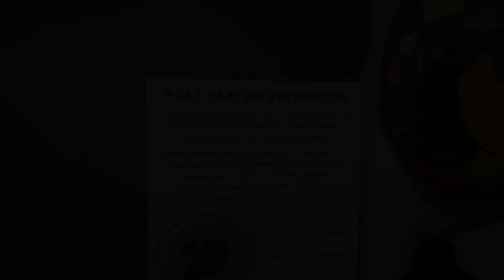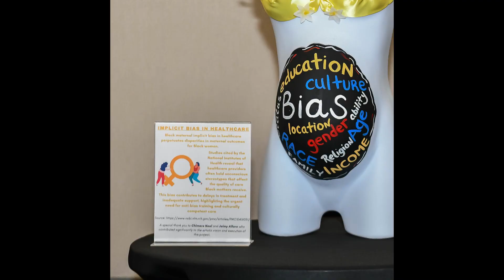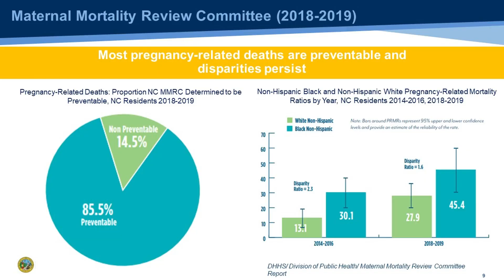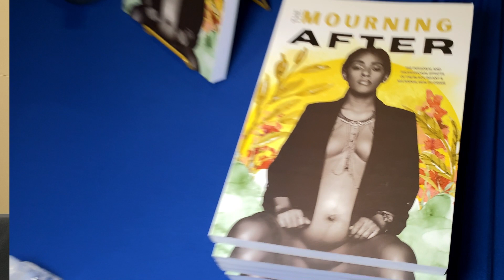Care Ring 2024 Black Maternal Health Conference Highlights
Black women are 2-3 times more likely to die from pregnancy and childbirth related complications as their white counterparts. The US has the highest maternal mortality rate of any "developed" nation. As a leader in Mecklenburg County in providing supportive maternity and post partum services to over 1,000 families living in poverty each year, Care Ring felt it was imperative to convene and encourage collaboration and honest dialogue to address those factors driving this crisis. The conference drew over 320 attendees, selling out in just 3 weeks.
Speakers in this video include:

Erica Truesdale, Performance Artist
Tchernavia Montgomery, CEO of Care Ring
US Congresswoman Alma S. Adams, District 12
Antrell Tyson Esq., Regional Director of the US DHHS
Belinda Pettiford, NC DHHS
Raynard Washington, PhD, Mecklenburg County Public Health
Tomeka Isaac, Founder of Jace's Journey
Panel Discussion